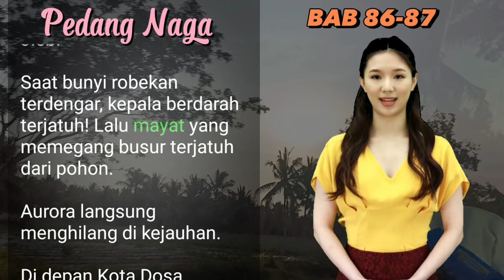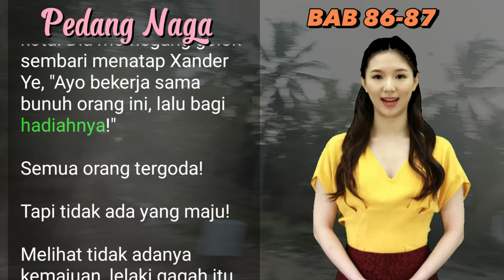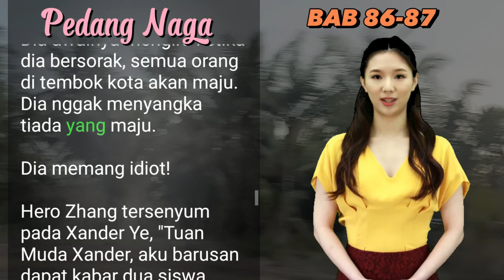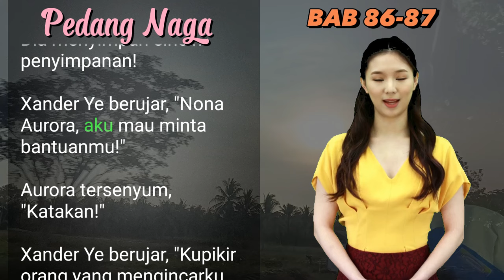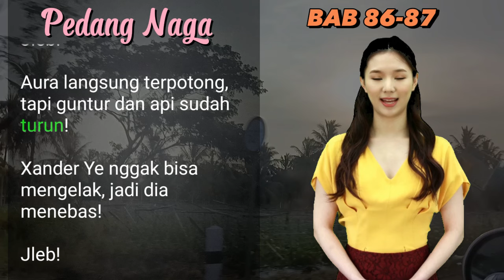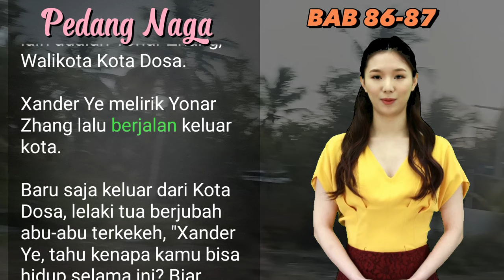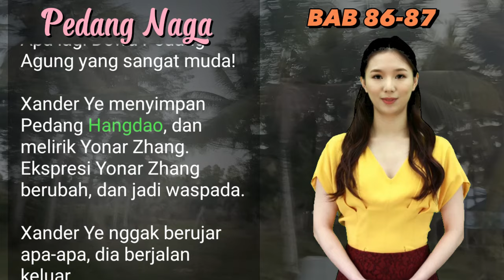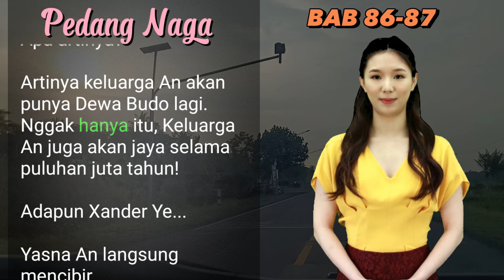BAB 86-87 | Xander Ye | PEDANG NAGA | DITIPU PRIA INI I UANG DARI INTERNET